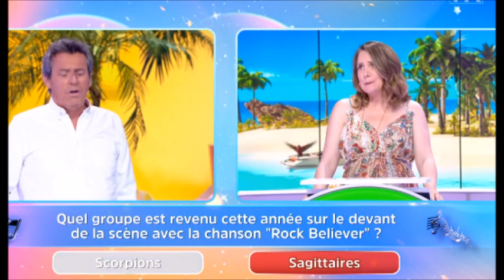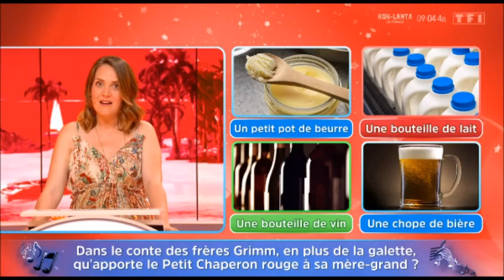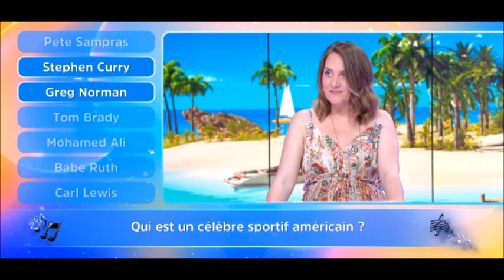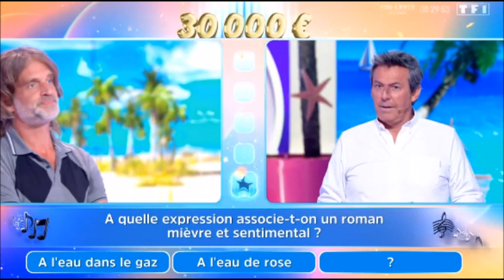12 Coups la Question piège du petit chaperon rouge choque les candidats